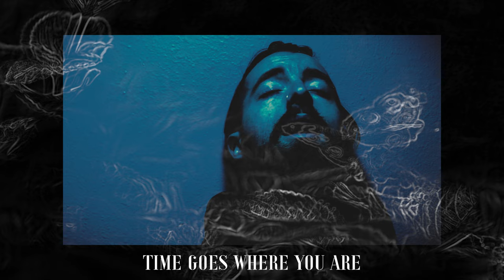MISSIO - Time (Official Music Video)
Written/Produced by: Matthew Brue & David Butler
Mixed by: David Butler
Mastered by: Dave McNair

Music Video:
Concept & Art Direction by: Matthew Brue
Directed by: Matthew Brue
Cinematography by: Matthew Brue
Editing by: Matthew Brue

Lyrics:
I hold a lot of anger deep inside me

The world is fucked I’m scared of war and violence

Time goes where you are

The temperature is rising on this hell-hole

The rich are full from trampling over bodies

(Mmmmm)

(Mmmmm)

Disrespect is something I don’t go for